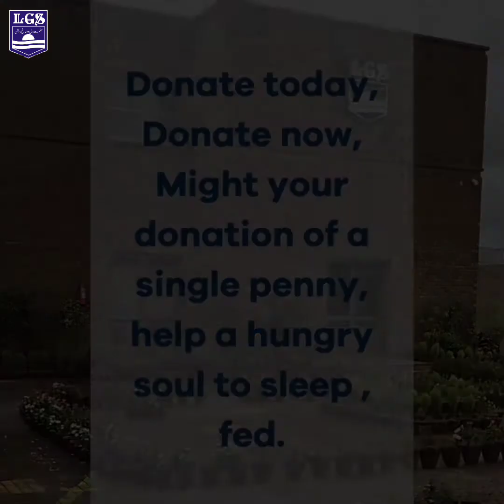Flood relief campaign